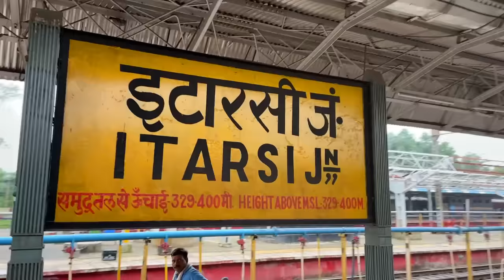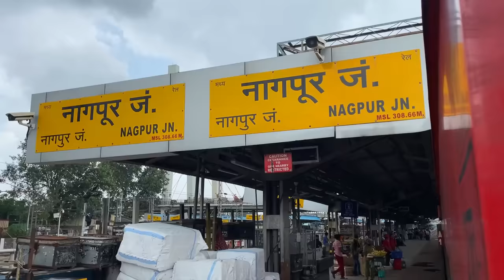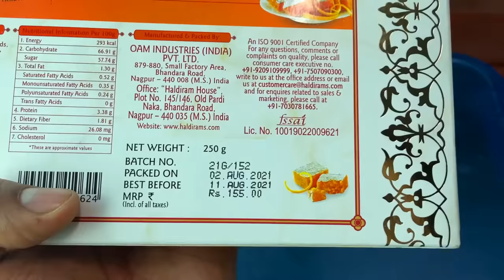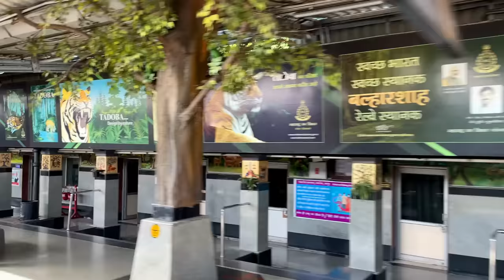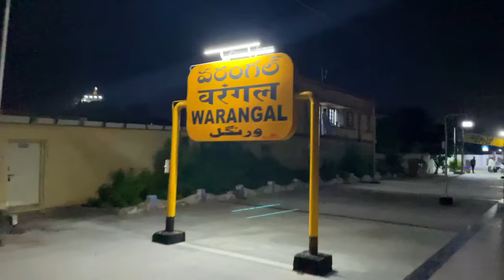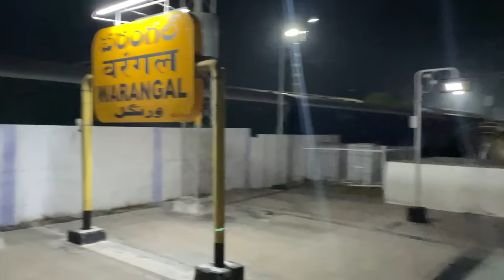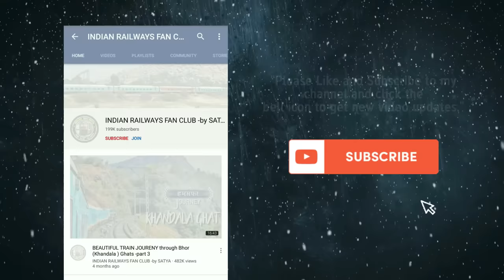Most PREMIUM train to South India Special food of all stations Coverd | Tamil Nadu Superfast express